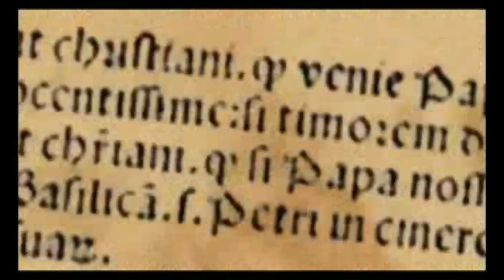Chapter 39 Ang Tion Sang Kagamu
The Great Controversy Ilonggo (Hiligaynon)